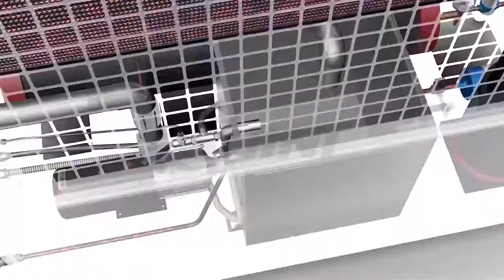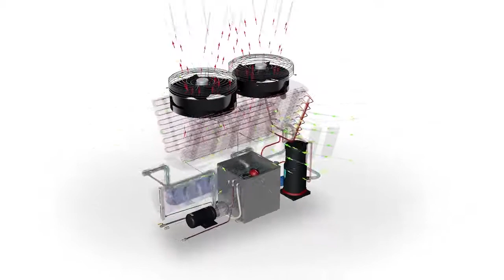Shini Heating & Cooling SIC 38A R2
New Ivex is the exclusive Philippine distributor and partner of Shini Auxiliary Equipment which include:

Drying & Dehumidifying

Feeding & Conveying

Dosing & Mixing

Heating & Cooling

Granulating & Recycling

Automation Solutions